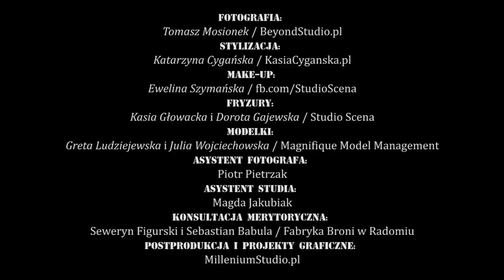BTS sesji zdjęciowej w Beyond Studio do kalendarza na rok 2014 Fabryki Broni w Radomiu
Produkcja sesji zdjęciowej do Kalendarza na rok 2014 Fabryki Broni w Radomiu: Beyond Studio
Fotografia: Tomasz Mosionek / BeyondStudio.pl
Stylizacja: Katarzyna Cygańska / KasiaCyganska.pl
Fryzury: Kasia Głowacka i Dorota Gajewska / Studio Scena
Modelki: Greta Ludziejewska i Julia Wojciechowska / Magnifique Model Management
Asystent fotografa: Piotr Pietrzak
Asystent studia: Magda Jakubiak
Konsultacja merytoryczna: Seweryn Figurski i Sebastian Babula / Fabryka Broni w Radomiu
Postprodukcja i projekty graficzne: MilleniumStudio.pl

Za pomoc w zorganizowaniu gadżetów militarnych uzupełniających stylizację serdeczne podziękowania dla: Związek Strzelecki O/Radom im. majora Michała Tadeusza Brzęk-Osińskiego /

Filmowy backstage z sesji
Kamera 1 i montaż: Kamil Strzelec / DreamPictures.pl
Kamera 2: Zdzisław Słomski / BeyondStudio.pl

Sesja wyprodukowana na zlecenie Fabryki Broni w Radomiu przez
Beyond Studio, Radom 2013